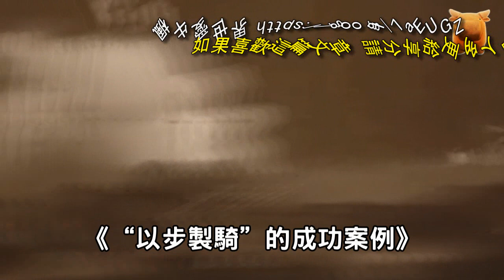古代戰場上，步兵想戰勝騎兵得有多難？結局往往都是慘不忍睹...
古代戰場上，
步兵想戰勝騎兵得有多難？
結局往往都是慘不忍睹...
就中國而言，
早在商代就有數量較少的騎士，
同時代的北方游牧民族，
更是被華族稱作“騎寇”，
商的方國人：
周人更是為商王朝養馬聞名，
詩經大雅就記載著周人祖先“古公瞏父，
來朝走馬”，
公元前第四千年的時候，
古埃及就有步兵，
公元前六世紀以後，
古希臘、古羅馬，
古波斯等國以步兵為主要作戰力量，
且被區分為：
重裝步兵和輕裝步兵，
可以說，
騎兵與步兵是古代兩個非常重要的兵種，
每每談論到古代戰爭史，
“以步製騎”，
都是一個讓人們津津樂道的話題.